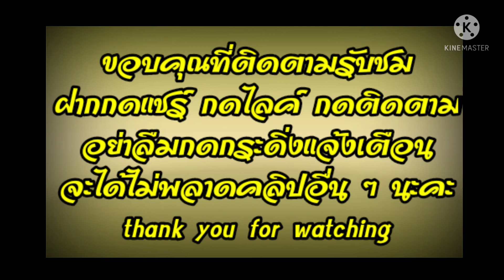DIY How to grow potato in plastic botle ปลูกมันฝรั่งในขวดพลาสติกง่าย ๆ รีไซเคิล # recycleidea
ขวดน้ำพลาสติก
มันฝรั่ง
ดินร่วน
น้ำ